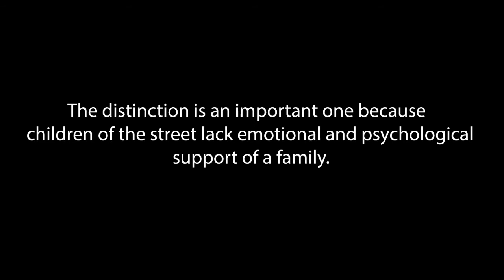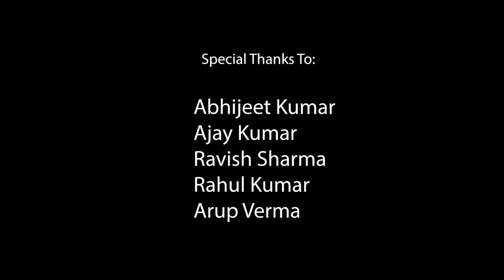Documentary on Child Rehabilitation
Recently We went to shoot a Documentary for Rainbow Homes, an Organization working for Rehabilitation of underprivileged Children. This Organization has been doing a  commendable job of rehabiliting road side underprivileged children.